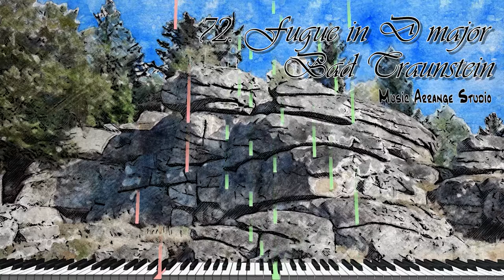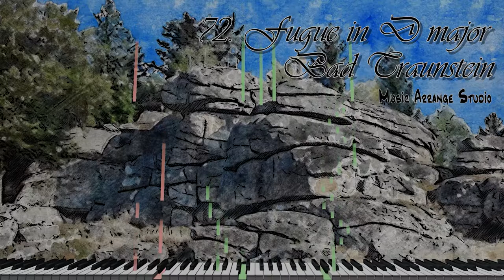72. Fugue in D major Bad Traunstein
It's Bad Traunstein composed by organ fugue in D major.
작곡한 오르간 푸가 라장조 트라운슈타인입니다.